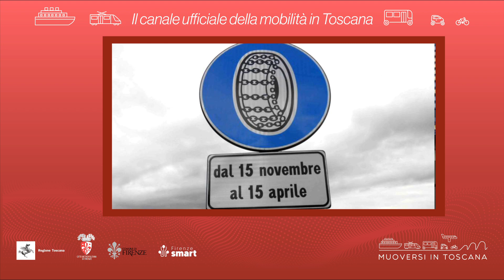Muoversi in Toscana - Edizione delle 13 del 13 dicembre 2023